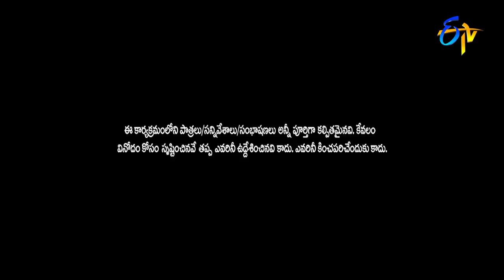Bullet Bhaskar Performance | Extra Jabardasth | 1st July 2022 | ETV Telugu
Bullet Bhaskar and his team take the stage with a unique skit and entertain the audience with their humorous performance.